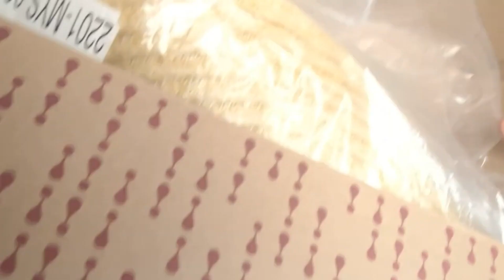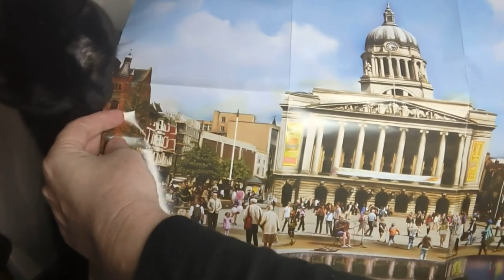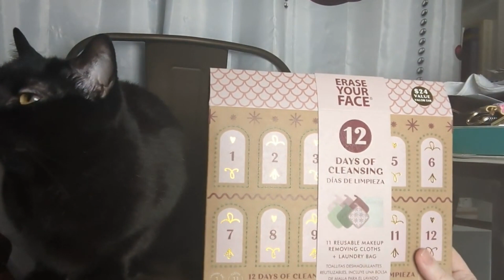I'm Playing Santa - And Bringing A Lot of Christmas Cheer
Thank you to all of my amazing subscribers for supporting me this past year.  I will be giving away a prize for every video I did this December.  All items are US only, unless it is a gift card and it will only be offered in USD.  Some items will only be available in the lower 48 states, winners will be notified what options are available.

📅 Important Dates:
IPSY:
Glam Bag Choice Day January:  Monday, Dec. 18, 2023
Boxy Charm Choice Day:  January 1, 2024

1.  1 - Dec. 31, 2023.  The winner will be announced on Jan. 1, 2024.
2.  Box Swap with @JessieJournalsandUnboxes Runs. Dec. 1 - Dec. 31, 2023.  The winner will be announced on Jan. 1, 2024
3. 1 - Dec. 31, 2023.  The winners will be announced on Jan. 1, 2024.

I send everything by USPS, and you will receive a tracking number.  All items are new unless otherwise stated.  Once mailed, I am not responsible for any items that are damaged or if anything is lost.

Any food or product you consume or use is at your own risk and I cannot be held responsible for any reactions, illness, or harm. Please do your own due diligence to make sure that you are not allergic to any of the ingredients.

👚CLOTHING BOXES
Stitch Fix: Receive $25 Off Your First Fix.  The link works for Kid or Adult Fix.